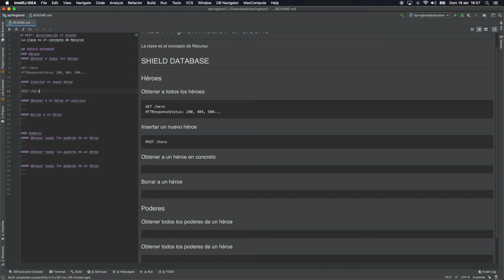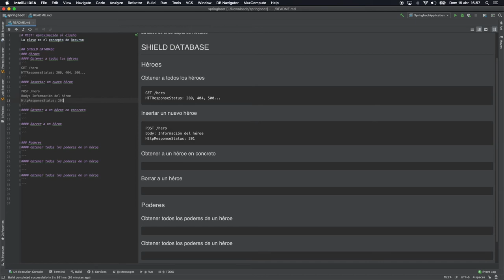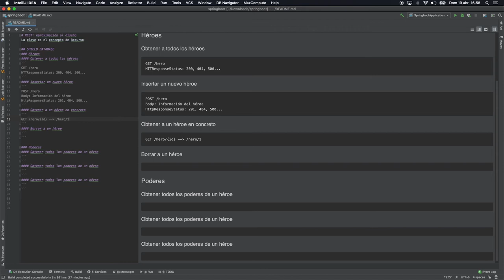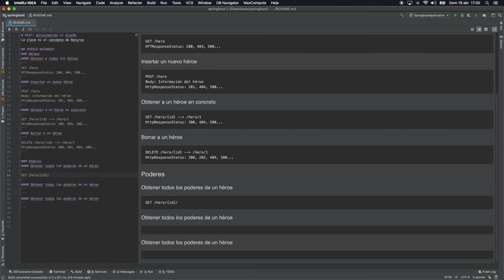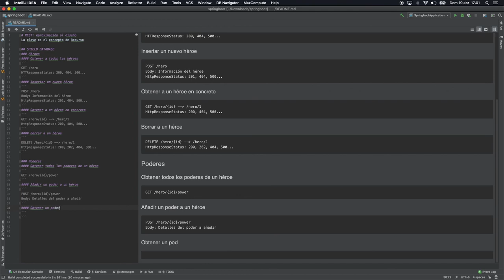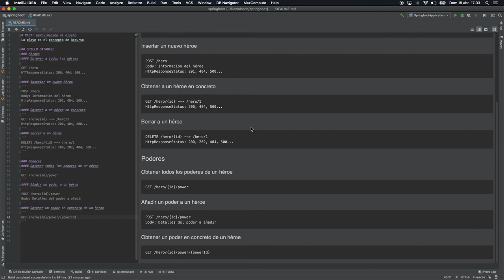INTRODUCCIÓN a los Servicios que implementaremos